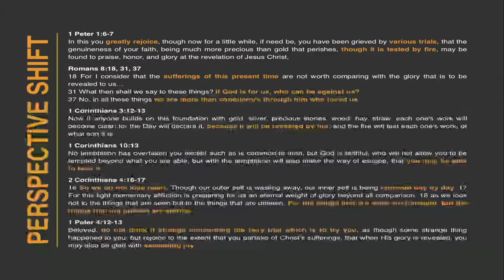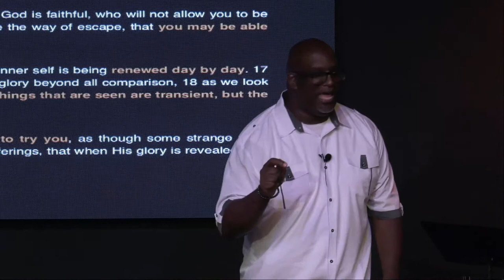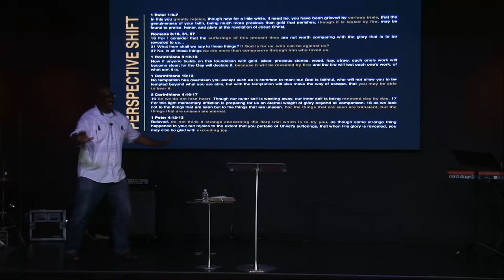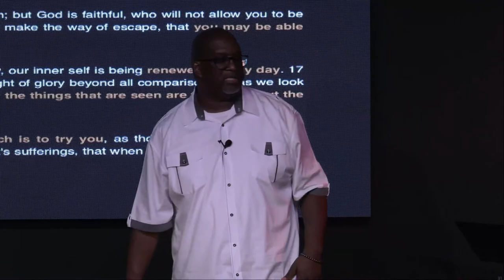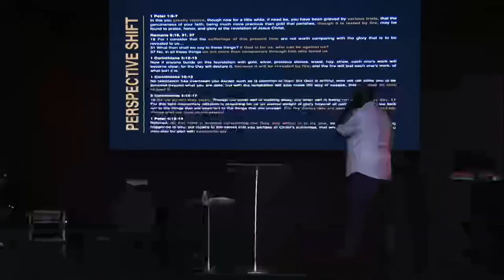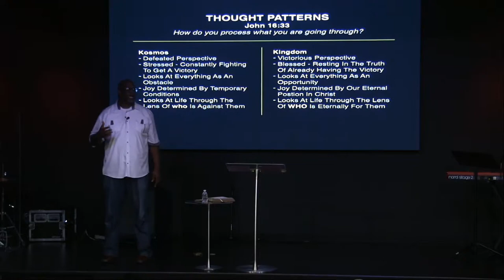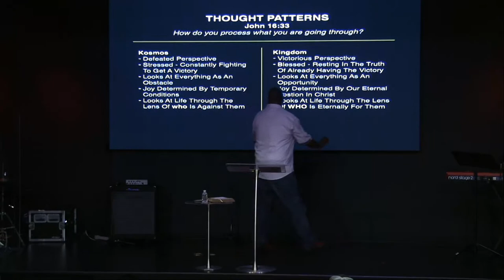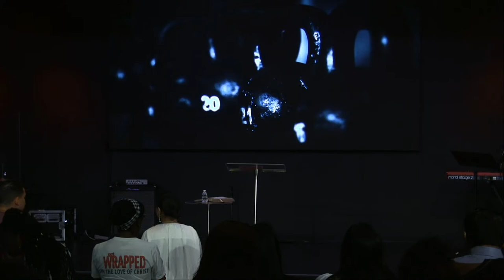Embrace The Burn | Week 2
Join us live with Pastor Todd Holts.
If you are joining us for the first time we would love to connect with you: